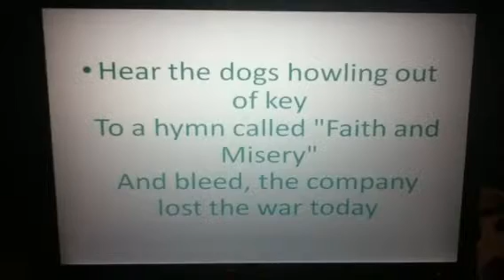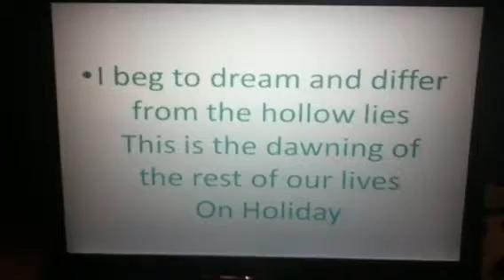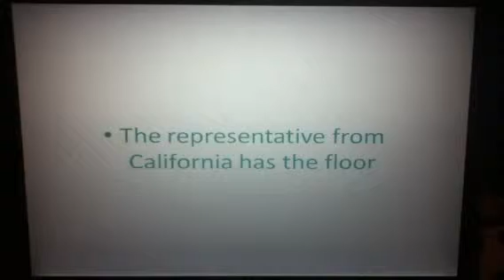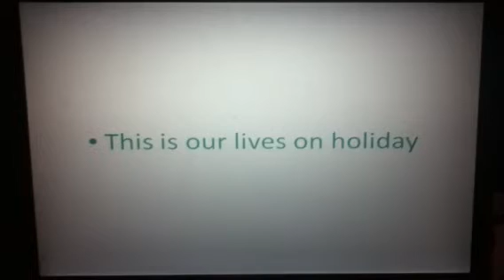Holiday-Green Day Lyrics